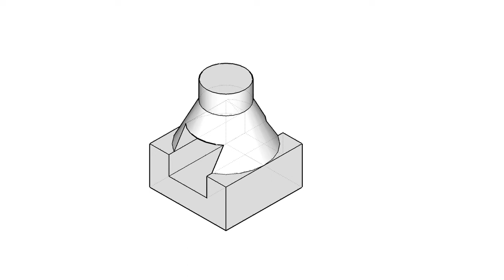全華圖學115頁第02題（舊版）/三視圖轉等角圖/等角線方格法畫法/圓錐結構/第三角法-等角圖展示